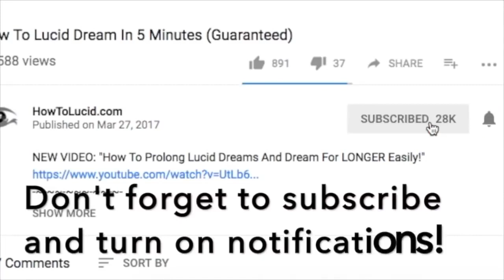Lucid Dreaming Voyage 1 Hour POWERFUL Theta Waves Binaural Beats For Dream Induction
🔵 Lucid Dream Effortlessly In 30 Days & Experience Your Fantasies: Watch My FREE Training Video Now

✨ A custom made lucid dreaming voyage binaural beat track. This goes on for one hour and contains Theta brainwaves designed to help you induce a lucid dream FAST.

Binaural beats are a special type of audio file which forces your brain into a certain state. Your brain can only perceive certain frequencies, and frequencies below a certain number of cycles per minute (or HZ) can’t be perceived.

To get around this, if we play two DIFFERENT frequencies, one in each ear, our brains get tricked and ‘perceive’ a middle frequency inside our minds. This allows us to play certain frequencies that we’d otherwise be unable to hear. These other frequencies can be created and tuned to make our brains do incredible things.

We can induce a lucid dreaming state, increased focus, better energy, sexual feelings, anything you can imagine. If it has a brainwave state, we can induce it through binaural beats.

DOWNLOAD BINAURAL BEATS NOW:

You can get a discount and some great deals on binaural beats for lucid dreaming (and all sorts of other things as well) by going

HOW TO USE BINAURAL BEATS LIKE THESE TO LUCID DREAM:

For the smaller tracks of 1 hour or so, here’s what you need to do. Set your alarm for 2 hours before you’d normally wake up, for example 4-5AM. When the alarm goes off, wake up, put the track on in STEREO headphones, and listen to it AS you’re falling back asleep.

Also while you’re falling asleep (listening to the binaural beats) tell yourself ‘I will become lucid’ over and over again. Focus on keeping your mind awake while your body falls asleep (enters and passes through sleep paralysis). Don’t worry, sleep paralysis is normal and we all experience it every night. To lucid dream you need to stay awake THROUGH it and keep focusing on staying awake until you hit the lucid dream state.

The key is to RELAX as deeply as you can and let yourself fall asleep, while keeping your mind awake and aware. These binaural beats have been created specifically to stat at about 14HZ and drop slowly down to the Theta wave lucid dreaming frequency of about 4-6HZ.

GO EVEN DEEPER WITH MIND MACHINES:

Listening to binaural beats is one thing but listening to them through a mind meditation machine is a completely different thing. Mind machines are futuristic looking devices that combine binaural beats, soundscapes and VISUALS in one device, so that you can very quickly drop into deep trance like meditative states and experiences. You can see our list of the best mind machines compared here: